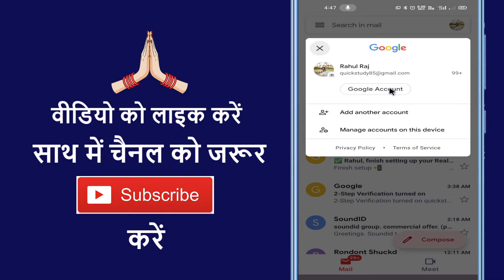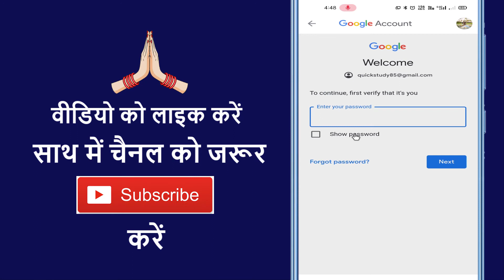Gmail Par Recovery Email Add Kaise Kare !! How To Add Recovery Email In Gmail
Aaj ke is video me ham batane vale hai ki gmail par recovery email add kaise karte hain

➡ Queries Solved

1. How to add recovery gmail in email
2. Gmail par recovery email add kaise kere
3. How to add recovery email in google account
4. How to add recovery gmail account
5. Gmail account recovery problem
6. Recovery email kya hota hai
7. what is recovery email
8. Recovery email kaise dalen
9. Add recovery email to google account
10. Add recovery email to gmail account